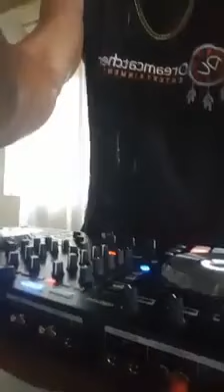S@D RIP L!FE T@K3N WHILE ON HIS WAY TO A PARTY IN OCHO RIOS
SO MUCH THINGS GOING ON RIGHT NOW IN JAMAICA AND THE REST OF THE WORLD...